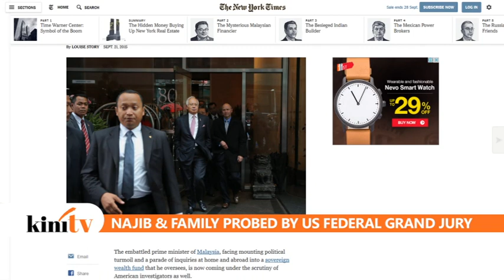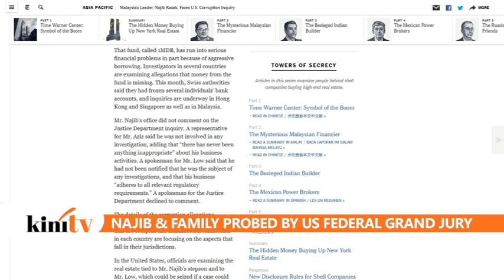Fact Sheet - September 22: Najib and family probed by US federal grand jury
A federal grand jury in the United States is examining allegations of corruption involving Prime Minister Najib Abdul Razak and a number of individuals close to him.